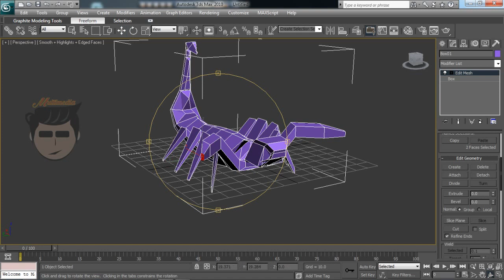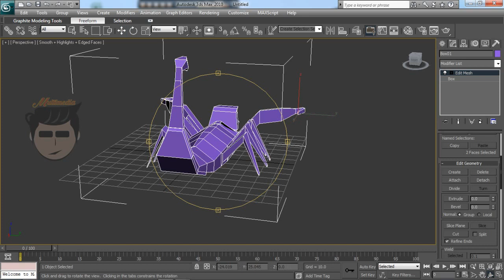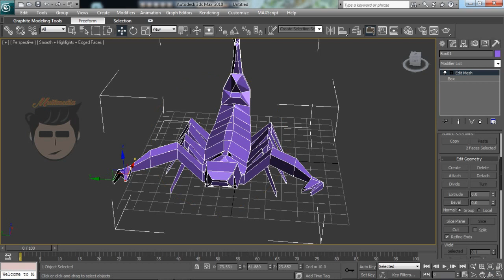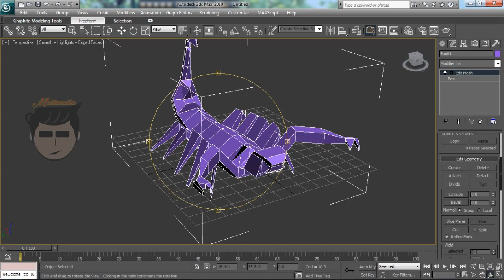HOW TO MAKE MODELING CHARACTER SCORPIO AT AUTODESK 3DS MAX PART 4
This video provide a simple way to make 3D character at Autodesk 3D Studio Max 2010.
Gavalera Casidi Giri, the name of student in SMKN 3 SINGARAJA who makes  this tutorial.

Video ini menyuguhkan cara cepat dan mudah untuk membuat karakter 3 dimensi pada aplikasi 3D Studio Max 2010.
Gavalera Casidi Giri adalah siswa yang membuat video tutorial ini, dia merupakan siswa SMK Negeri 3 Singaraja - Bali.
Saya akan sangat berterima kasih jika anda mau menekan tombol LIKE dan SUBSCRIBES pada video ini. .
Yuk dicoba. . .